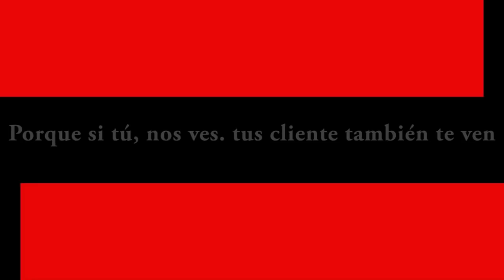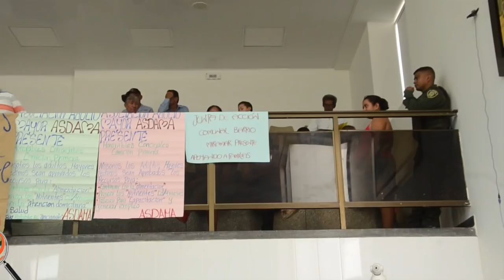NOTICIERO LA LUPA ARAUCANA 24 MAYO 2019